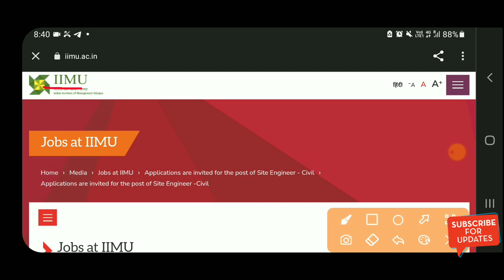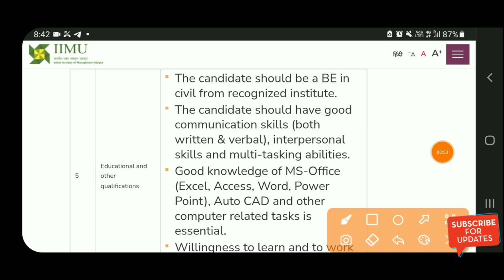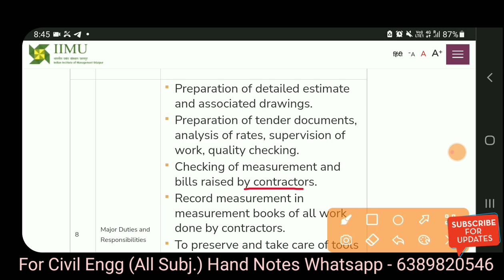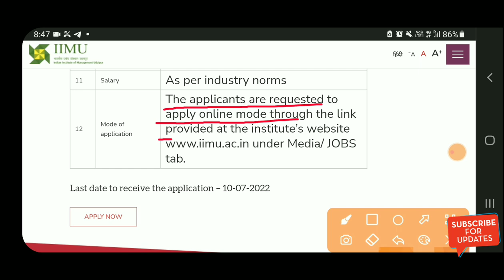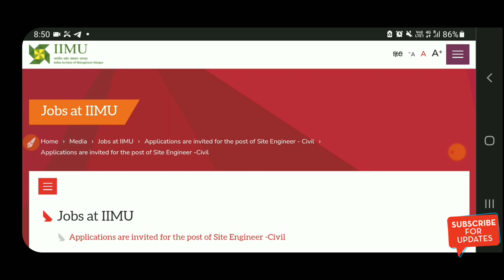IIMU Recruitment 2022 | Civil Engineering Vacancy 2022 | Latest Job For Civil Engineers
👉 Coming Soon

❤Shear